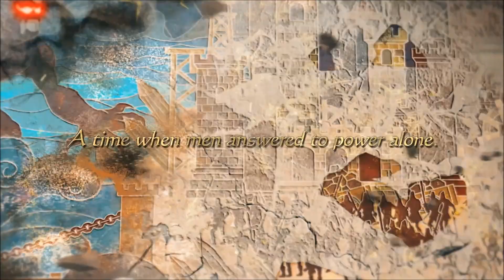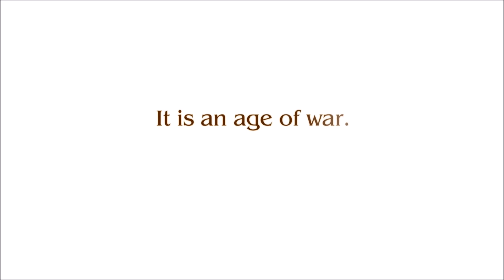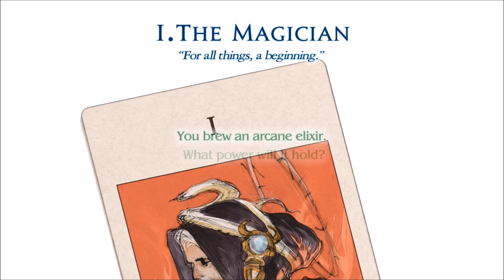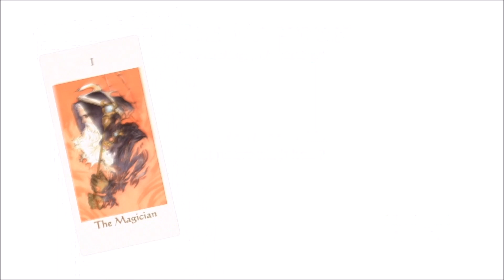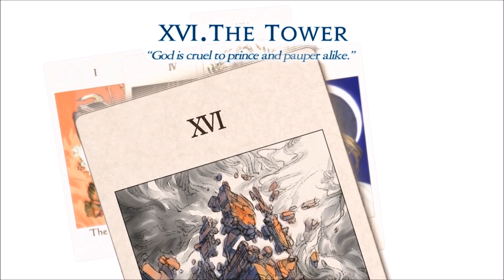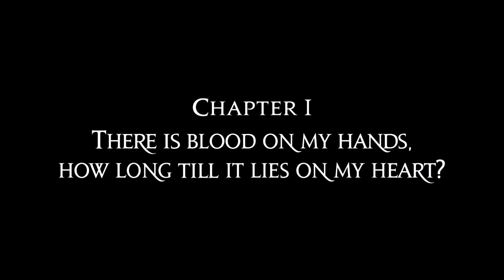Tactics Ogre Reborn Demo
i play a tacticle rpg game tactics ogre reborn and see how it is